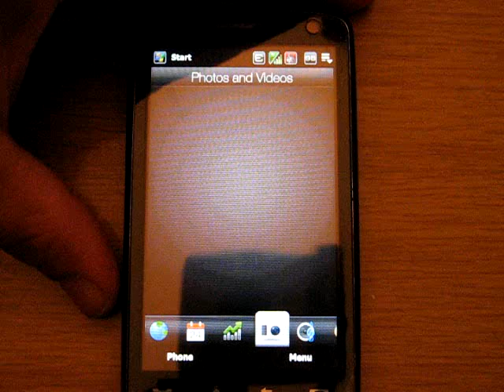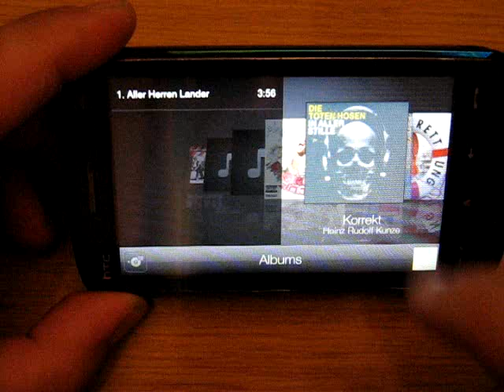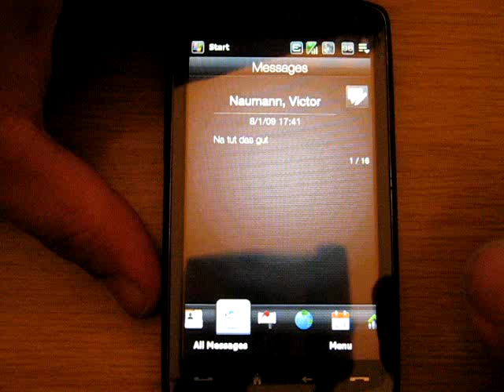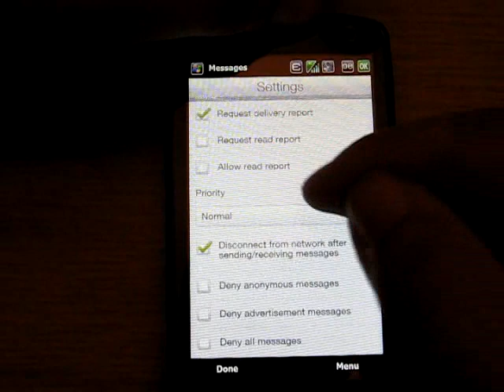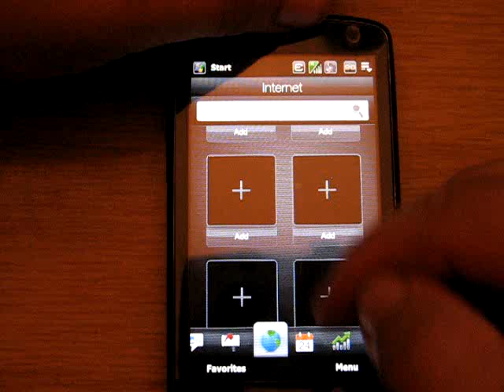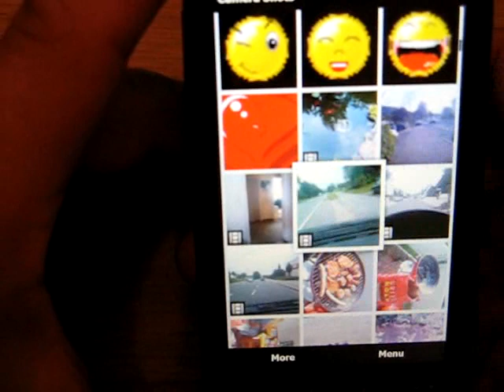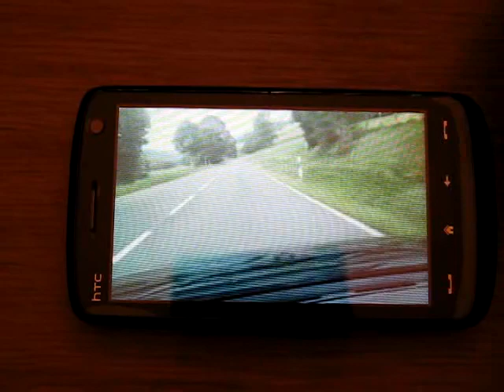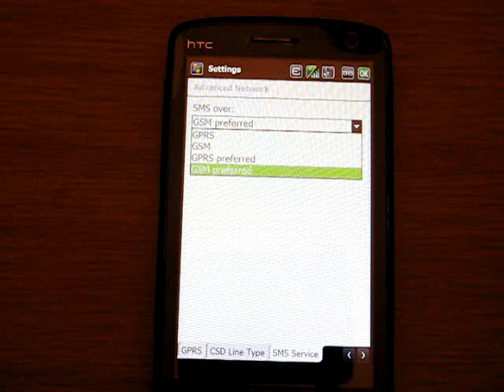Dutty´s Leo R1 Rom